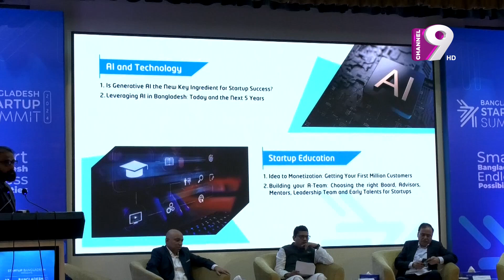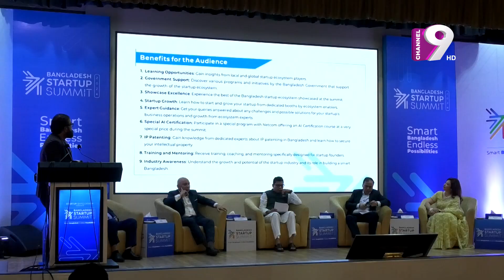দুই দিনব্যাপী বাংলাদেশ স্টার্টআপ সামিট শুরু ২৭ জুলাই | Channel 9 News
Office Address:
37,Shaheed Tajuddin Ahmed Sarani,Tejgaon I/A
Dhaka, Bangladesh